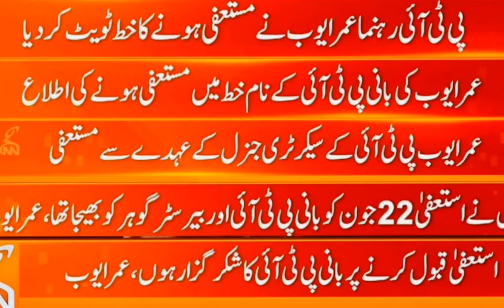Umar Ayub's resign - PTI Aleema Khan group victory | Dr Tehreem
عمر ایوب مستعفی، PTI علیمہ خان گروپ کی جیت

عدت کیس میں شرمناک فیصلہ برقرار

فواد چوہدری کا دوبارہ منفی پراپیگنڈہ کیوں

مخصوص نشستوں کاکیس، جسٹس فائز عیسیٰ سرگرم

Umar Ayub resigns, PTI Aleema Khan Group wins

Disgraceful verdict upheld in Iddat case of Imran Khan

Why the negative propaganda by Fawad Chaudhry again

Reserve Seats Case, why Justice Faez Isa so concerned?